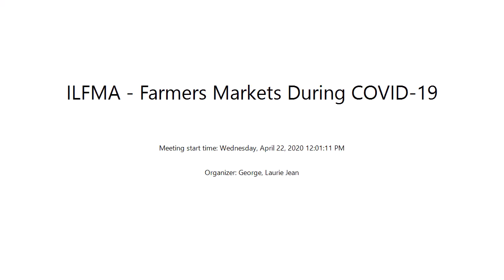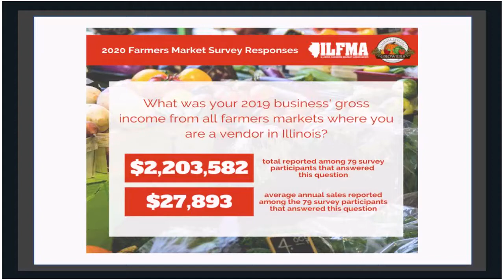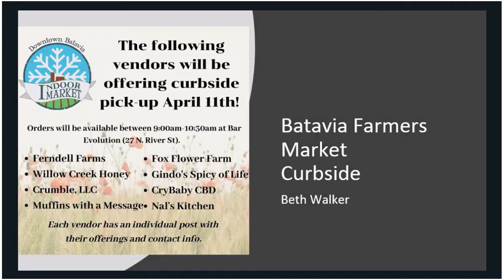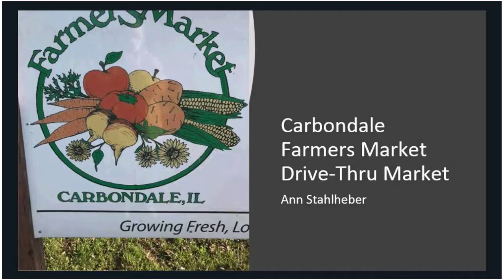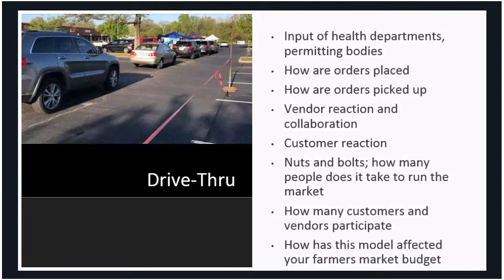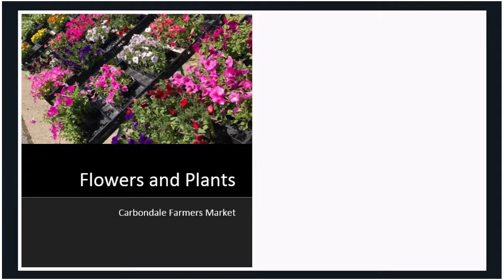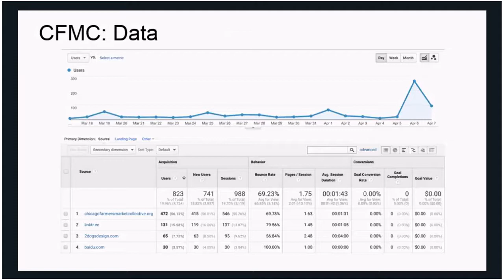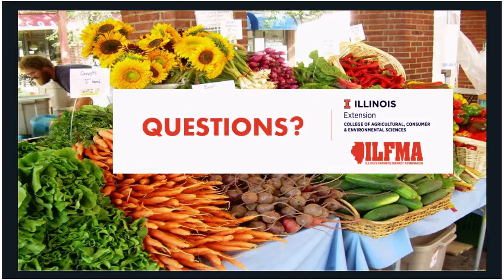Farmers Markets During COVID 19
Farmers markets are essential under the Governor’s Executive Order for the 2020 market season. The purpose of this webinar is to hear from farmers markets operating across Illinois on their no-contact markets. We will hear from the Market Managers and get insights and lessons learned as they discuss the models which they have devised, how orders are placed and picked up, vendor reaction and collaboration, customer reactions, among other issues. Speakers will be from Plant Chicago, the Carbondale Farmers Market, and the Batavia Farmers Market.